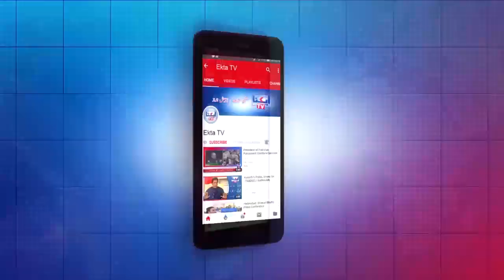Subah Qamar Bhatti 1st December Culture Day Show